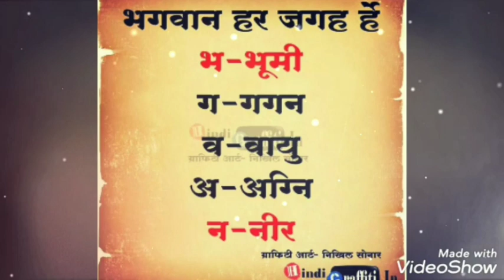*3-8-2019*🌻ఈరోజు పురుషార్థంనకు ధారణా పాయింట్లు 🌻